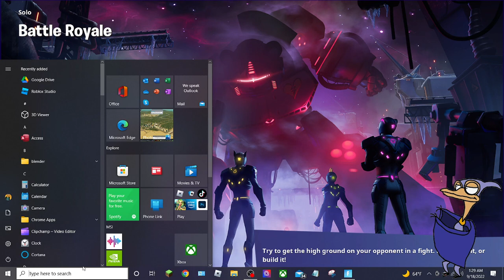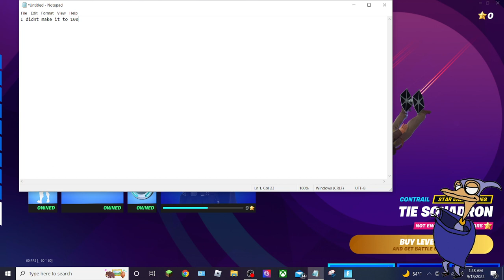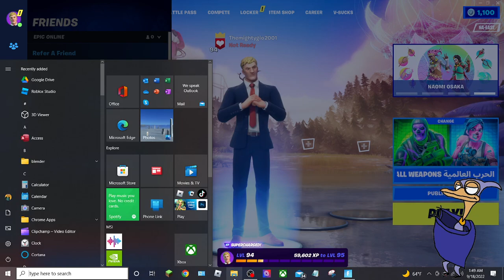Random games 2022 - Fortnite - The final Season 3 [Game Episode 147]